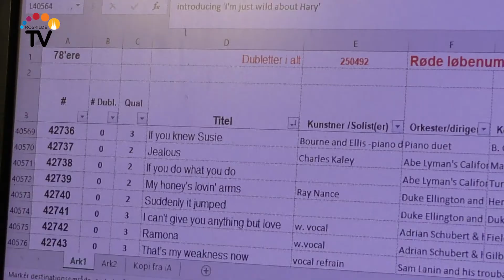Leif Druedahls passion for lakplader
Leif Druedahls passion for gamle lakplader går langt tilbage i tiden. I sit studie på gården i Tågerup er Leif i gang med at digitalisere lakpladerne, så de bliver bevaret for eftertiden. Omkring 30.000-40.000 plader er allerede blevet digitaliseret og tonsvis af flere gamle plader venter i hans lade. Fra at være et hyggeprojekt er det nu et spørgsmål om at bevare vigtig kulturarv fra Elga Olga til Duke Ellington. Leif Druedahl er også kendt for Ønskekoncerten på Dampradioen og kan hyres til arrangementer på plejehjem, hvor lyden af lakplader vækker minder.